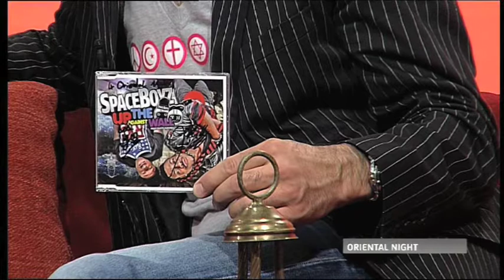SpaceBoyz Up Against The Wall Interview Teil 2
Wir freuen uns über euer Abo!

Jung, talentiert & fresh outta space...

... landen die Spaceboyz auf Planet Erde um diesen ordentlich aufzumischen und jegliche musikalische Normen und Regeln zu brechen. Alles aber nichts Gewöhnliches bringen die SpaceBoyz als Botschafter einer eigenen Generation und Bewegung junger, kreativer Menschen. Ihre nächste Station ist das Oriental Night Studio. Hier präsentieren sie ihre neue Single "Up Against The Wall" und plaudern aus dem Nähkästchen.